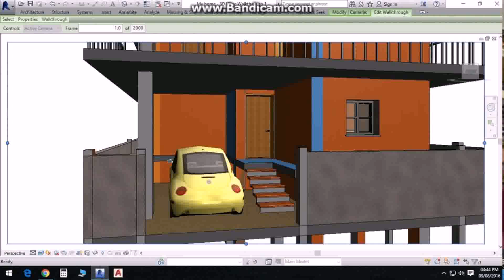Sample Duplex House Design - Gif Maker DaddyGif.com (see description)